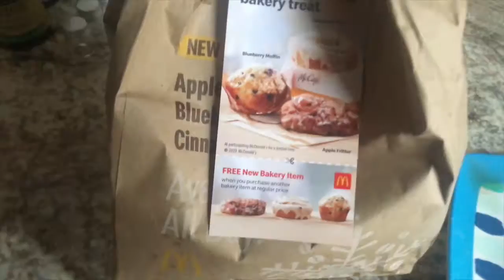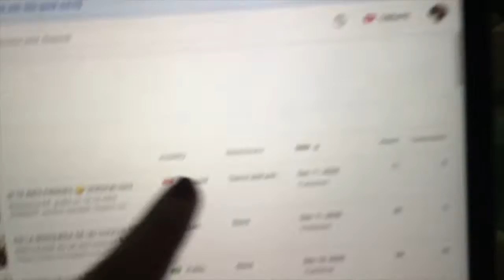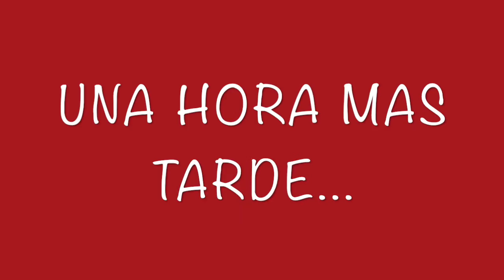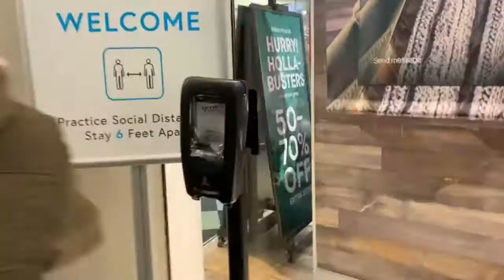SEGUIMOS EN LA BÚSQUEDA DE LA PIJAMA- VLOGMAS DÍA 12 - PARTE 1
Musician: Rook1e